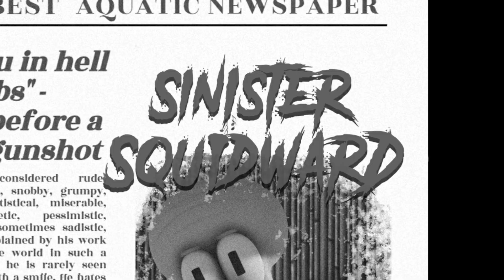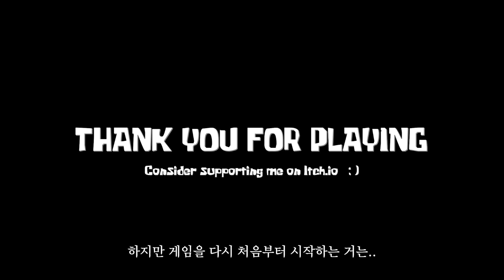동심파괴 스펀지밥 공포게임ㅋㅋㅋ